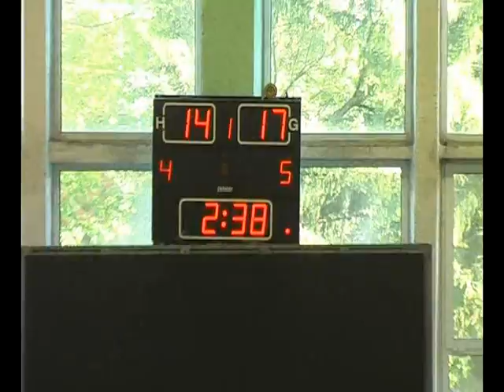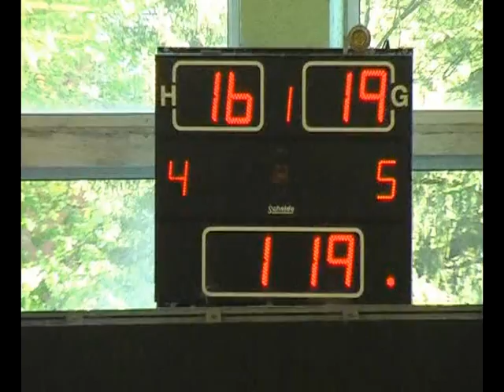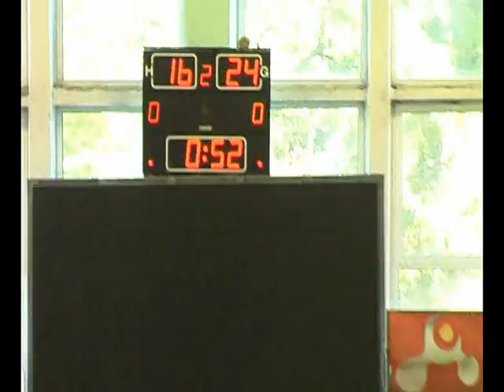Bulgarian U20 Championship Game 2010 (part 2)